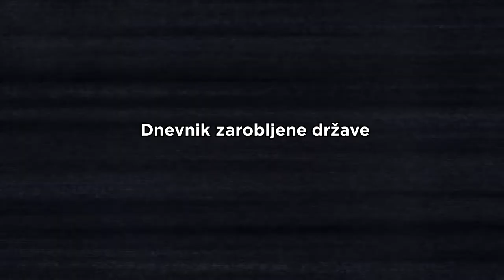Dnevnik zarobljene države - zapis #2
🔶Kako narativi o borbi protiv organizovanog kriminala doprinose zarobljavanju države?
🔶Kako se u okviru objavljenog rata mafiji zloupotrebljavao poligraf?

Pogledajte u drugom zapisu u dnevnik zarobljene države.

Tekst: Milena Berić
Glas: Milica Joksimović
Montaža: Uroš Šovljanski